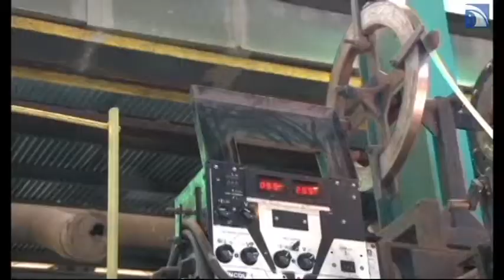Trabajan técnicos cubanos en sustitución de importaciones y ahorro económico al país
La Empresa de Servicios Técnicos Industriales ZETI ofrece asistencia técnica y servicios que garantizan el funcionamieto de la industria azucarera  en Cuba.